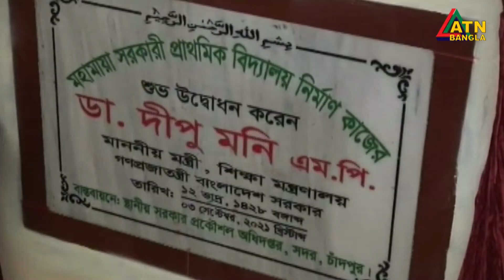১২ সেপ্টেম্বর থেকে সারাদেশে একযোগে স্কুল-কলেজ খুলে দেয়ার আশাবাদ শিক্ষামন্ত্রীর। ATN Bangla News